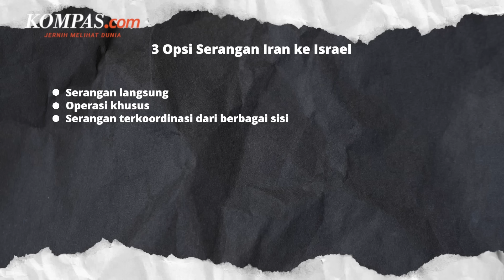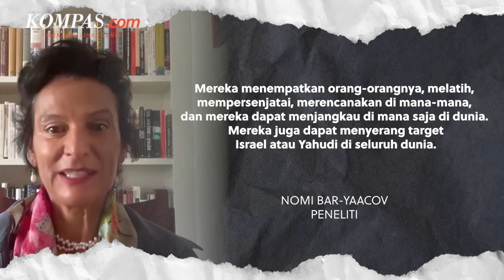Apakah Iran Akan Menyerang Israel Imbas Kematian Ismail Haniyeh?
Israel bersiap menuai konsekuensi dari segala tindakan yang telah mereka tabur. Dalam dua minggu terakhir, Israel menyerang dan menewaskan para petinggi musuh-musuh mereka di tiga lokasi yang berbeda.

Dari mulai Komandan Sayap Militer Hamas Mohammed Deif, Komandan Senior Hizbullah Fouad Shukur, serta Pemimpin Sayap Politik Hamas Ismail Haniyeh.

Akibat tindakan itu, Israel hampir pasti akan mendapatkan balasan dari Iran dan proksi-proksinya. Dan kali ini, Iran tak ingin main-main lagi dengan Israel.

Penulis naskah: Daniel Kalis Jati Mukti
Narator: Daniel Kalis Jati Mukti
Video editor: Alfiyan Oktora Atmajaya
Produser: Mochamad Sadheli